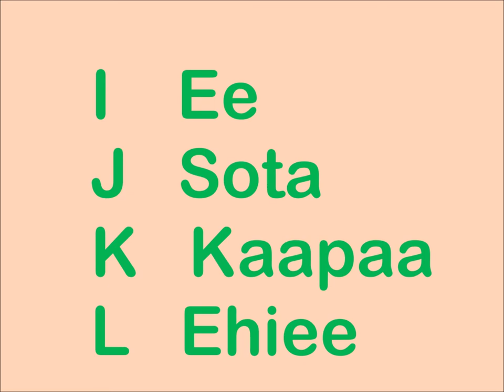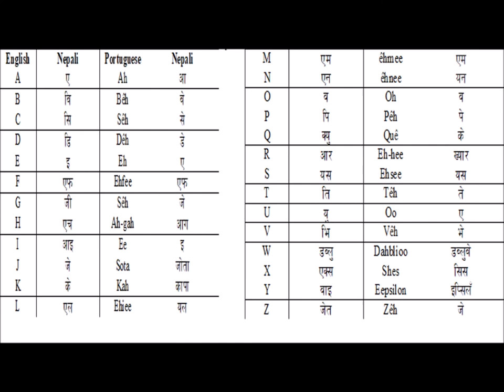Alfabets in Portuguese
Learn Portuguese Alfabets